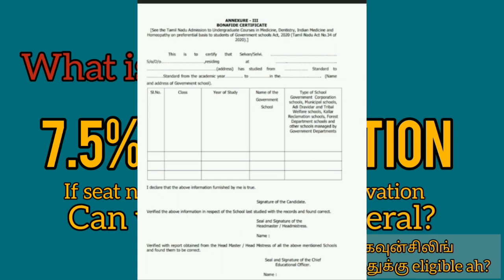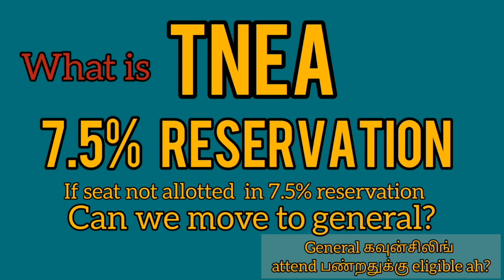TNEA 7.5% reservation complete details in tamil ll who are all eligible?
what is 7.5% reservation?
TNEA 7.5% reservation updates?